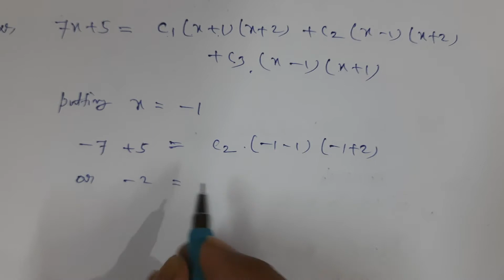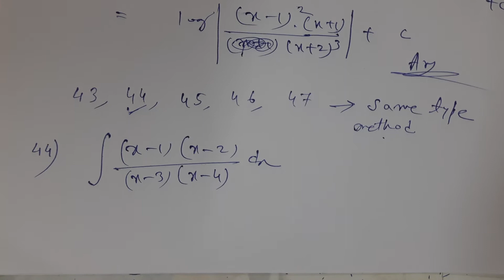Class 12 Special Integral, PART -8(SOLUTIONS)(S.N.Dey) CBSE ISC HS UP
In this video Part  contains  Chapter -  Special Integral Explanation, Formula Definition,   solved Questions of Sourendranath Dey Maths book (S.N.Dey book)

              * For other parts of  Special Integrals  and  other chapter you  go  PLAYLIST of this youtube channel and search as you need of maths chapter*

        Go  PLAYLIST of this channel  &  search  for *class 12 Special Integral*  others  part videos  or  as you need